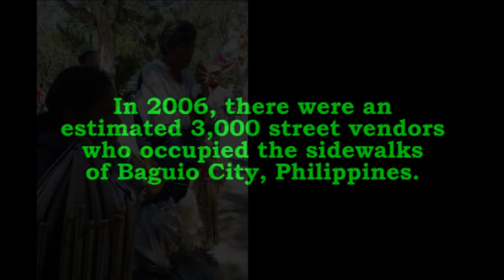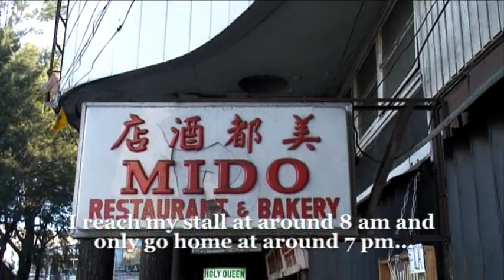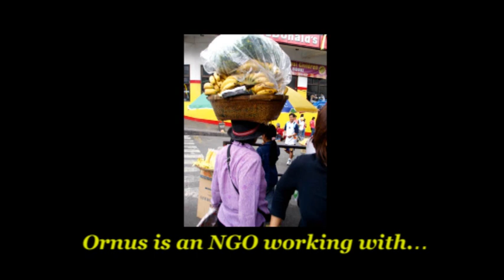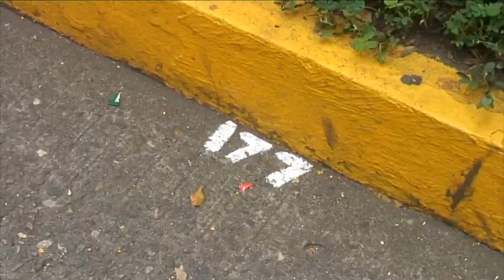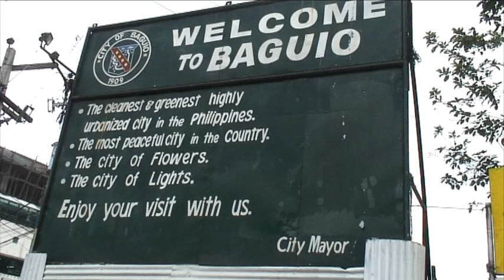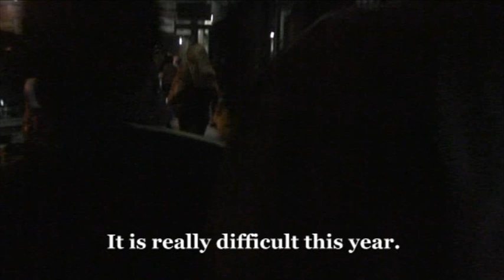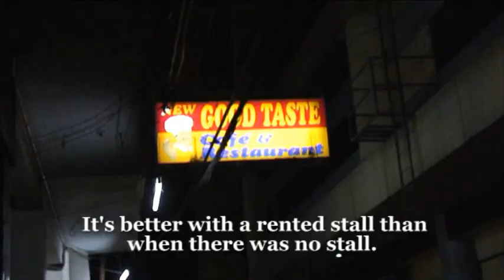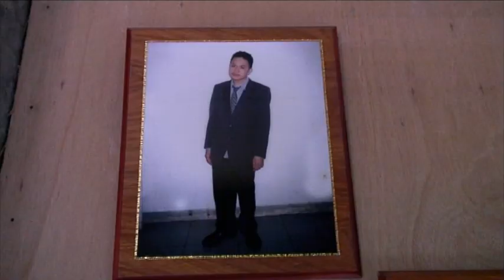Manong Diokno (31 mins, 2009)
Baguio City is the fabled "Summer Capital" of the Philippines.For decades, the cosmopolitan city has been attracting lowlanders as residents drawn by its cool temperate climate and scenic landscape. More recently, Muslim residents from far-away Mindanao have been making Baguio City their home.

Diokno is one of them. He and his wife sell music CDs, handphone accessories, watches and calculators in a small stall just off one of the major roads of the city.The film gives a glimpse into his routine and life experiences.